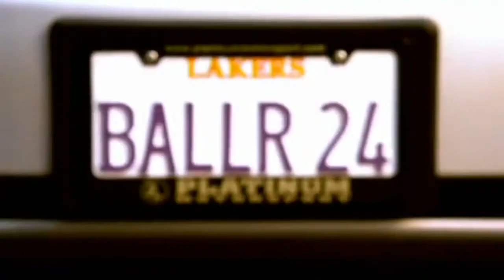Colby O'Donis ft. Trazz, Fatman Scoop & Akon - What You Got (Dj Noodles Remix) (Dj Scarface1 Extend)